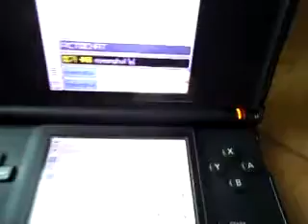NINTENDO DS Lite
2006 Nintendo